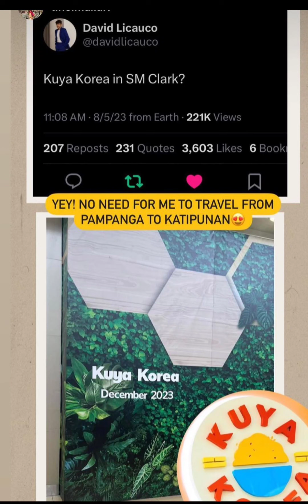David Licauco shows off his ABS in new IG post 😍🤓 likes ➕ Barbie Forteza Updates